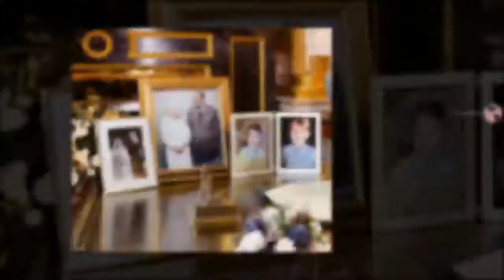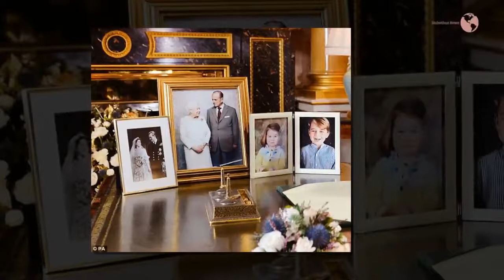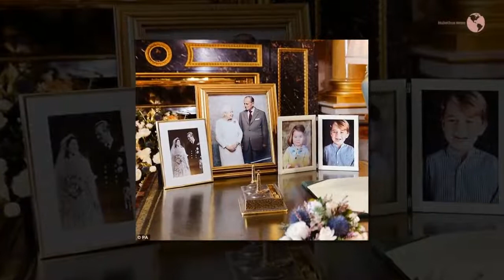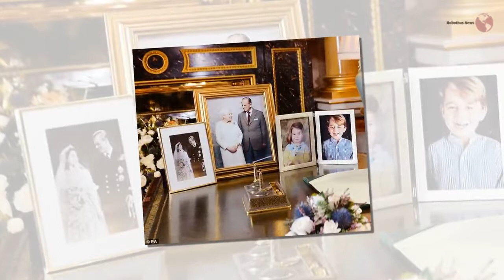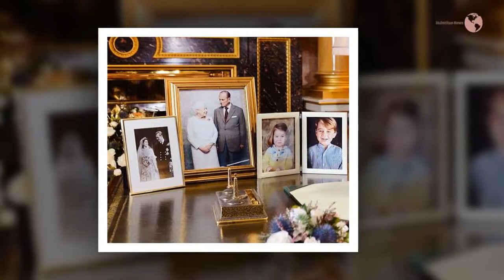Queen says THIS about Prince Harry and Meghan Markle engagement during speech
The Queen went out of her way to welcome Meghan Markle to the Royal Family in her Christmas message as she said she looked forward to welcoming 'new members' into the family in the New Year.

A framed photograph of the bride-to-be with her beau Prince Harry was displayed with other family pictures as the monarch spoke, and the couple also featured in video footage aired at the end of the festive broadcast.

She will also have been talking about the Duke and Duchess of Cambridge's new child